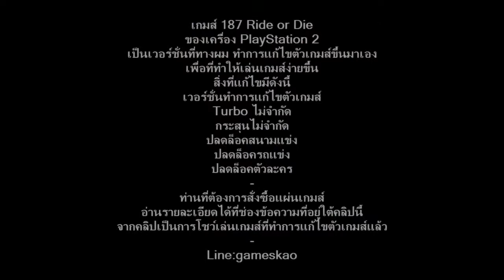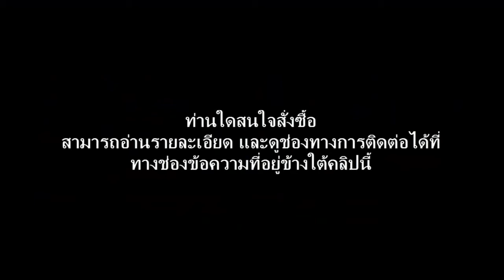187 Ride or Die เวอร์ชั่นปลดล็อครถและTurboไม่จำกัด PlayStation 2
เกมส์ 187 Ride or Die
เวอร์ชั่นทำการแก้ไขตัวเกมส์
Turbo ไม่จำกัด
กระสุนไม่จำกัด
ปลดล็อคสนามแข่ง
ปลดล็อครถแข่ง
ปลดล็อคตัวละคร
หรือ สามารถโหลดไฟล์ได้จากลิงค์นี้
แต่มีค่าใช้จ่ายจำนวน 60บาท
สำหรับ password ในการแตกไฟล์
รวมเกมส์PS2ที่ทางผมแก้ทั้งหมด ดูได้จากที่นี่